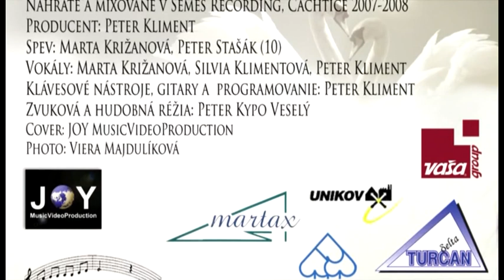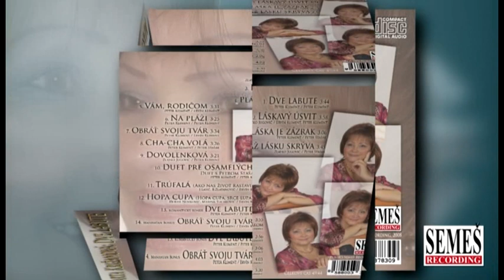Marta Križanová: Dve labute (romantický bonus)